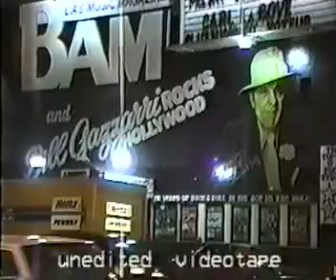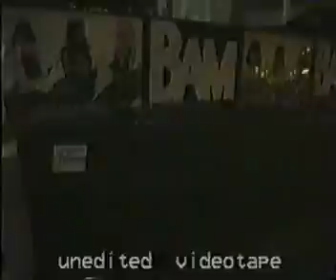Mudd Junior outside Gazzarries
Mudd Junior outside Gazzarries filming on the street, hanging out before a show "back in the day".
Just cause.